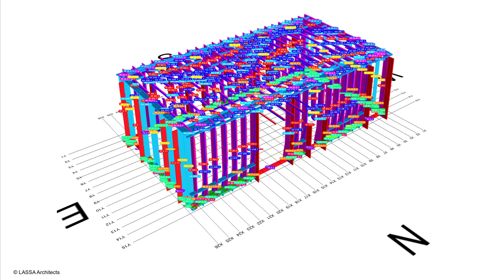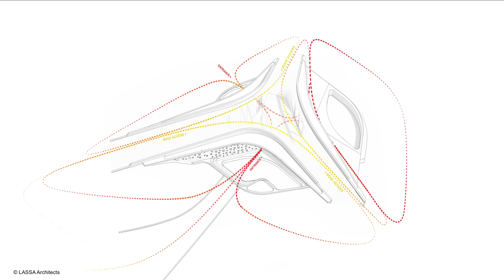How digital tools empower creativity in architecture. | Theo Sarantoglou Lalis | TEDxCADBrussels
Theo spoke about how ease of access to technology is revolutionising architecture. As a successful architect and academic, Theo showed examples of how our engagement with digital design and fabrication techniques can empower creativity, regardless of location or budget, making bespoke design accessible to anyone with a vision. Theo is a French and Greek architect. He is a co-founder of LASSA Architects, an international architecture practice which operates at the intersection between the fields of art, technology and landscape.

He has been teaching at the Architectural Association in London since 2009. He has taught postgraduate studios at Harvard and Columbia and undergraduate studios at Chalmers and LTU in Sweden. His research focuses on the impact of digital design and manufacturing technologies in the transformation of the architectural practice. This talk was given at a TEDx event using the TED conference format but independently organized by a local community.